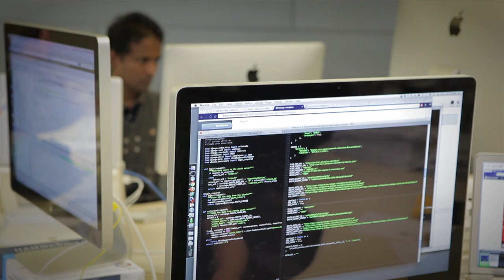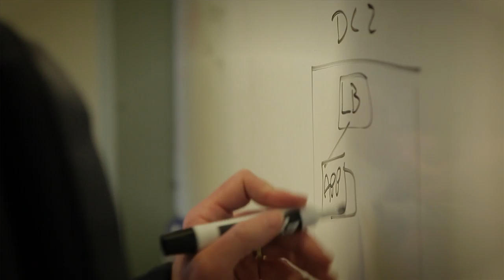mofo engineers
ngmoco:) features engineers taking on big challenges.  This May 2011 video features interviews with a few of our folks, describing the thrilling pace of ngmoco:) software development.